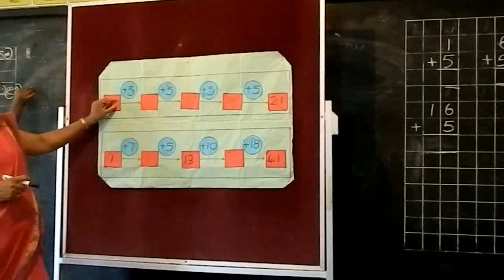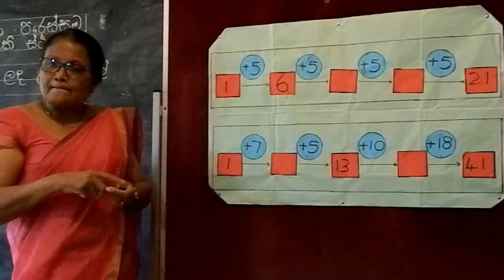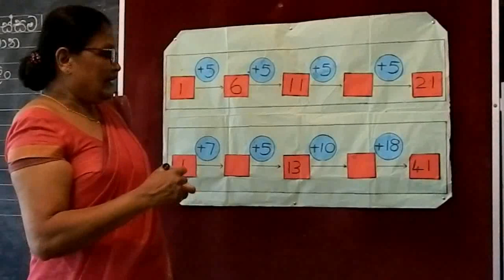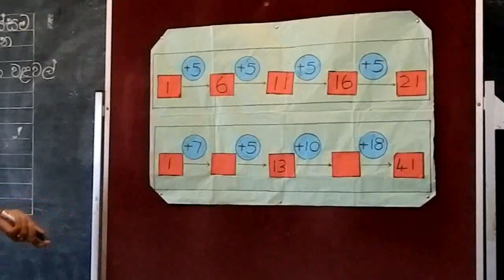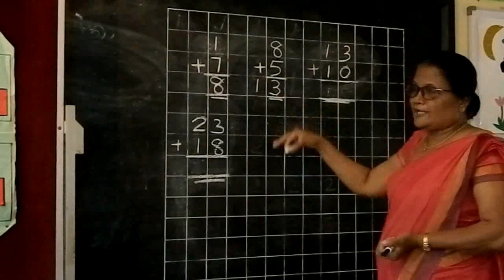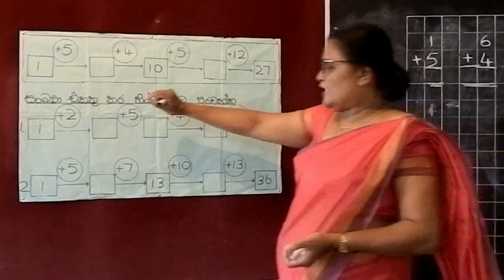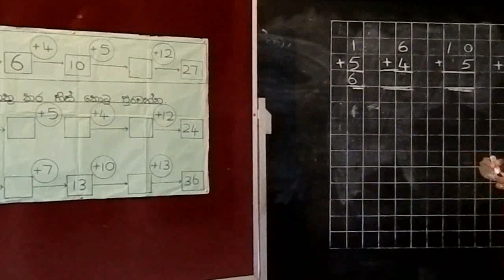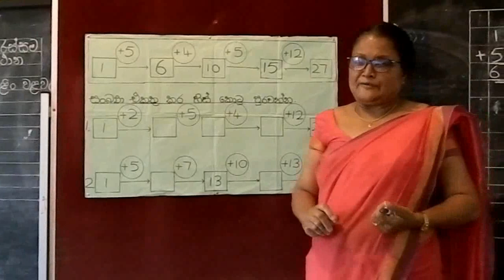Grade 3 - ගණිතය- සංඛ්‍යා එකතු කිරීම 2 කොටස - ක්‍රියාකාරකම 3